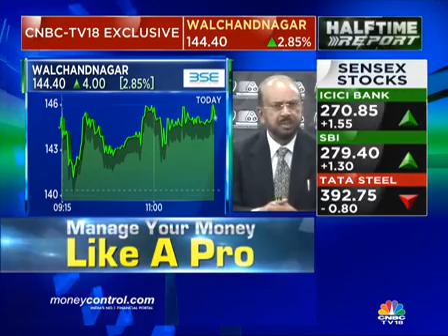Walchandnagar Industries Limited, G K Pillai MD&CEO on CNBC TV 18 Dated 16 11 2016